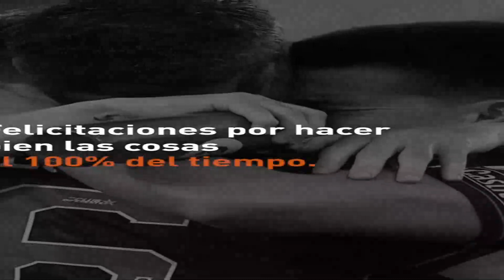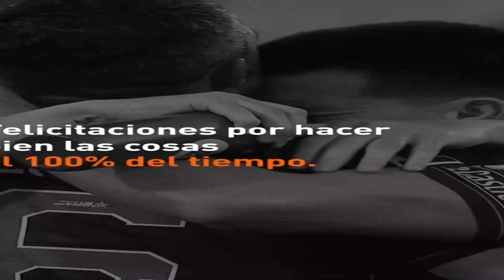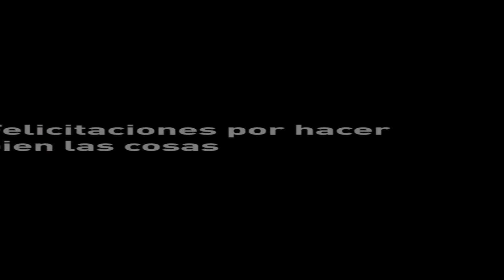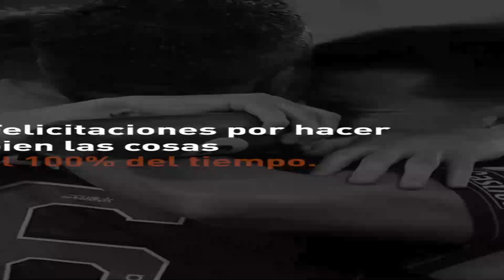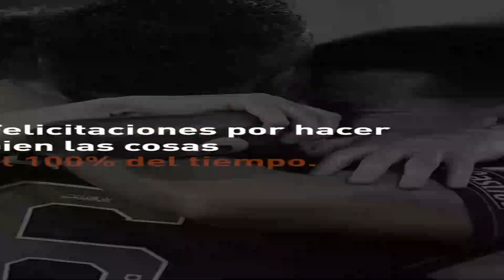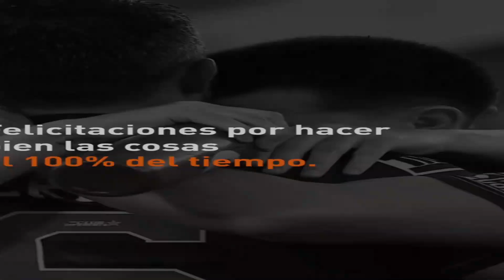MATIAS FERNANDEZ DA NUEVA INFORMACION A LA PRENSA CHILENA 🇨🇱 DE INDEPENDIENTE DEL VALLE Y LIGA PRO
TE MANTENDREMOS AL TANTO CON NOTICIAS, DEBATES, POLEMICAS E INFORMACION RELEVANTE EN NUESTRO MUNDO FUTBOLERO ECUATORIANO.

PARA FINALIZAR SI POR ALGUN MOTIVO ENCUENTRAS ALGUN PROBLEMA CON LA EDICION DE NUESTRO VIDEO Y ESTA GENERANDO PROBLEMAS CON TUS DERECHOS DE AUTOR, PRIMERO NOTIFICANOS AL SIGUIENTE CORREO: PARA ASI REALIZAR UNA DISTINTA EDICION O ELIMINAR EL VIDEO POR COMPLETO, TODO ESTO ANTES DE NOTIFICAR A YOUTUBE POR CUALQUIER SITUACION.

SIN NADA MAS QUE DECIR ESPERO DISFRUTES EL CONTENIDO Y NOS AYUDES ESCRIBIENDO QUE PODEMOS MEJORAR E IMPLEMENTAR.